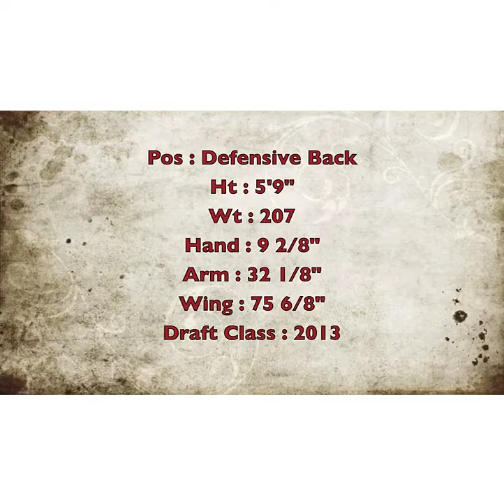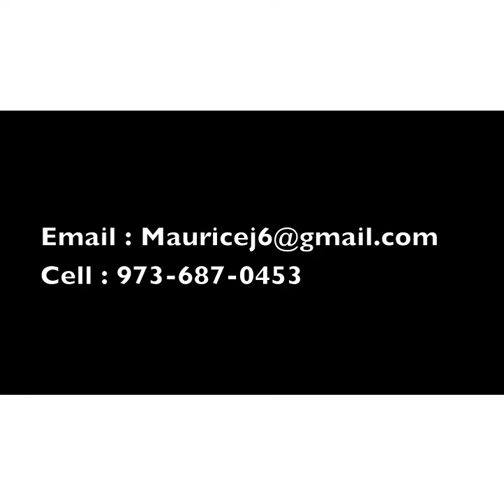Maurice Jones Temple University Pro Day 2015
I would Like to Thank My Trainer Tom Yannuzzi
and Temple University for the opportunity to showcase my abilities.